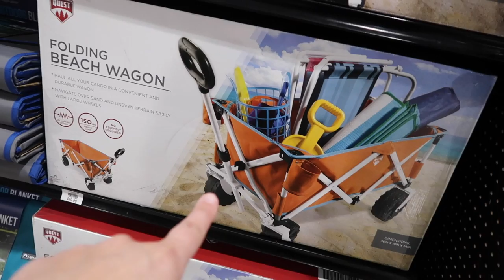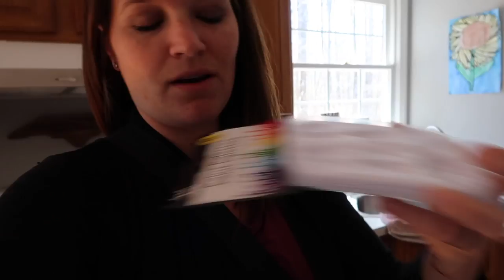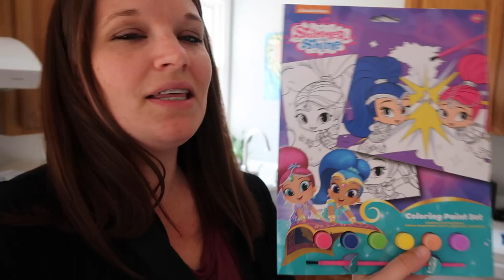SEARCHING FOR BUGS! DO THEY EAT PEOPLE?!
SEARCHING FOR BUGS! DO THEY EAT PEOPLE?! The girls use a bug catching kit to find and catch bugs!

Summer is so excited to be pregnant and expecting our 4th little girl :)

Thank you for taking the time to join us on our daily vlog journey through life with our little family :)

If like this video we would be so grateful if you shared our daily vlogs with your family and friends!

We Love Bringing Uplfiting Content to You! Help Us Do This Full Time And Be A Part Of The Gruvey Life Fam. Come Behind The Scenes With Us :)

The Gruvey Life
See our photos, behind the scenes, and more on Facebook, Twitter, Instagram, snapchat!

Summer→ mamagruve3
Keith → thegruvers09

Camera's We Love!